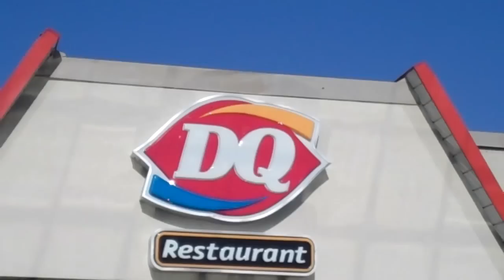Super Inmigrante A-Z Clasificados Kijiji.ca Burligton Ont. 2012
El Super heroe que cada inmigrante lleva por dentro con su propio nombre y sus propias luchas en esta experiencia canadiense en el año 10.